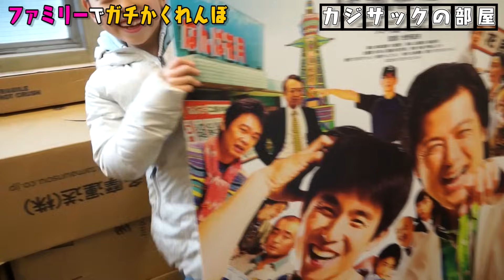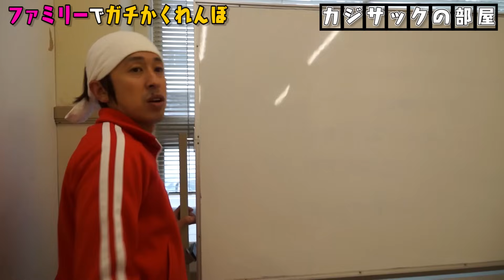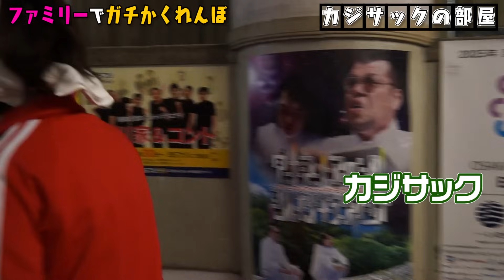【スリル満点】小学校でガチかくれんぼ！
よしもとクリエイティブ・エージェンシー所属のキングコング梶原が、新米Youtuberカジサックとなって色んなことを学ぶチャンネルです。毎日18時を目標に動画をアップしています。